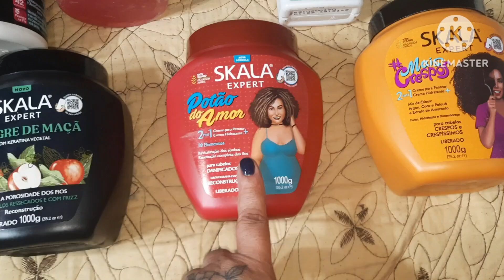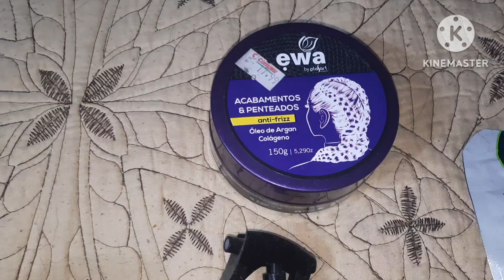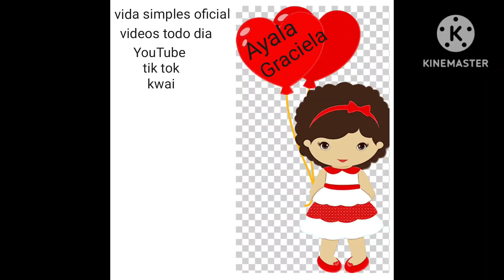😱Tour Completo por Todos meus Produtos de Cabelo❤🥰/quarto de blogueira